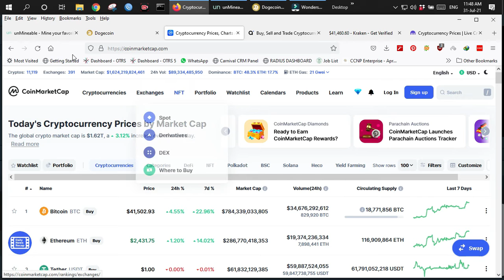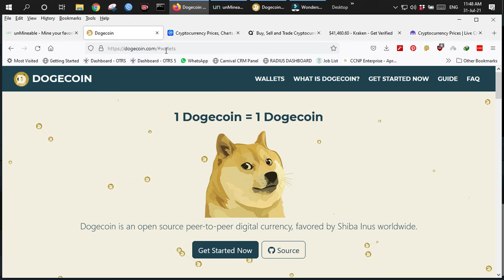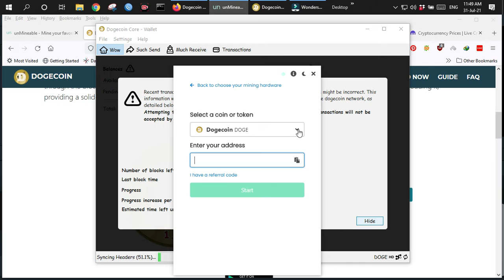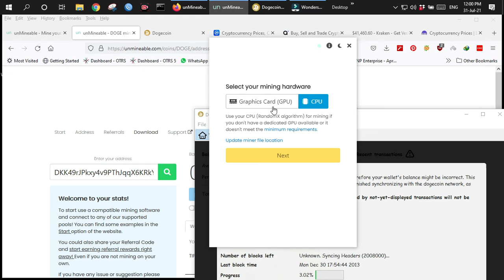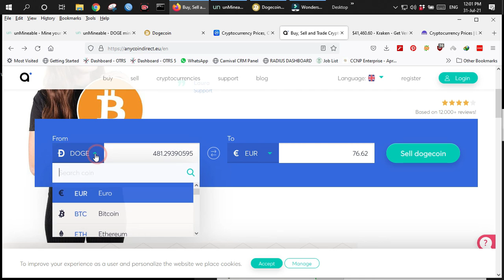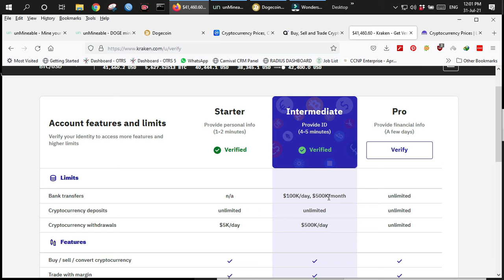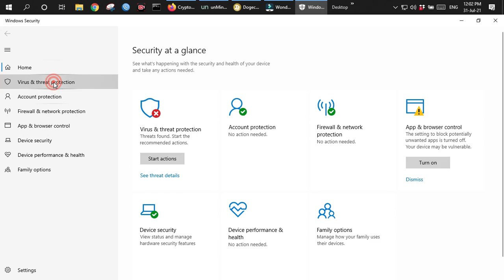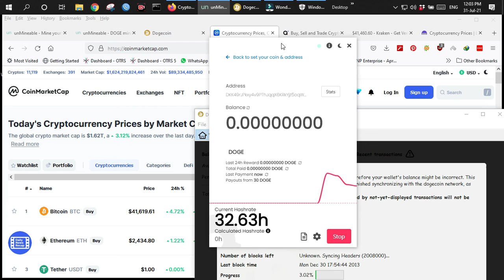How To Mine Dogecoin? Step by Step on Any PC | Bangla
Gear Out:
In This Video, I will share with you one of the easiest methods to Mine Dogecoin on your own PC.
I will show you step by step  How To Mine Dogecoin, How To Create a DogeCoin Wallet To Receive your coins, and much more. Enjoy!

⚠️⚠️⚠️Warning⚠️⚠️⚠️
If you are a beginner, don't start mining and overuse this method, this may cause a hardware failure.
Mining causes a GPU to produce lots of heat, which can cause the GPU to prematurely fail if not properly ventilated, If you don't know how DON'T DO IT!